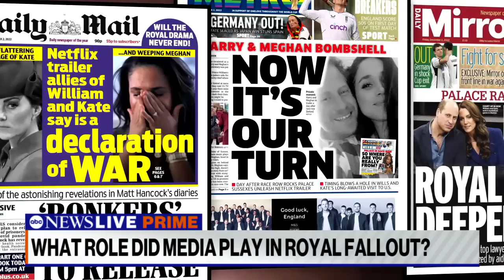‘It's the press’: Royal expert on ‘Harry & Meghan' series fallout | ABCNL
ABC News’ Linsey Davis spoke with ABC News royal contributor Imogen Webber about the rifts revealed in Netflix’s docuseries on Meghan and Harry’s relationship and exit from the royal family.